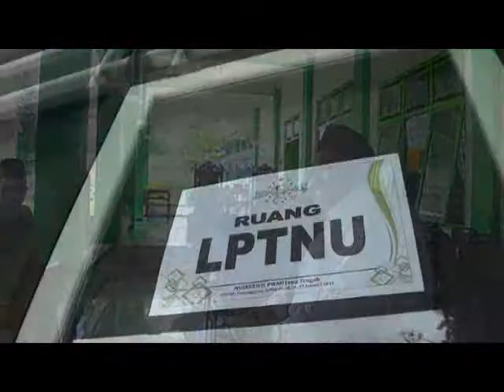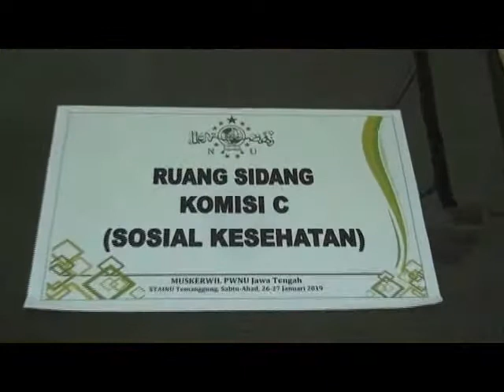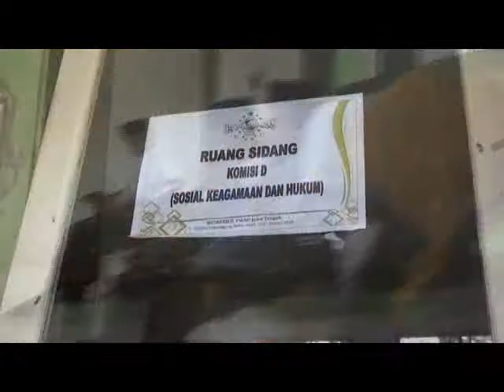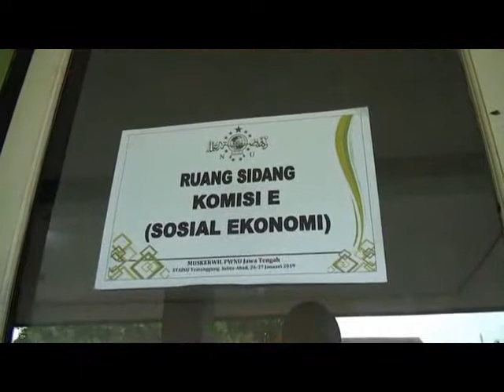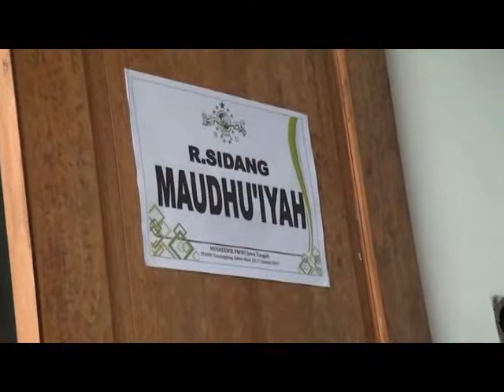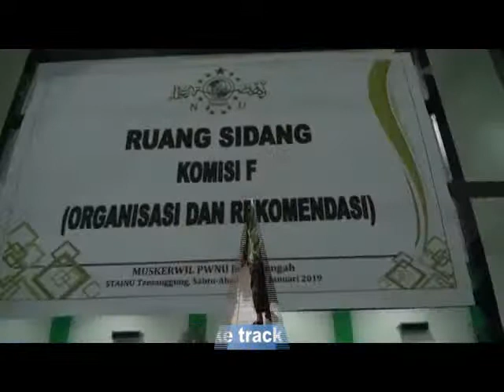Musykerwil PWNU Jateng 2019 11 Sidang Komisi Komii